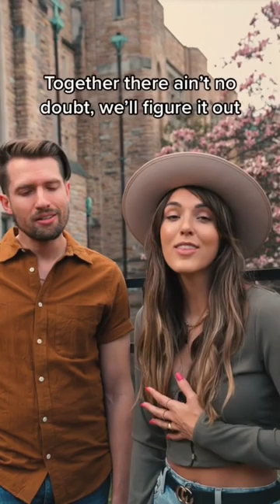Life is hard, but this message is simple❤️